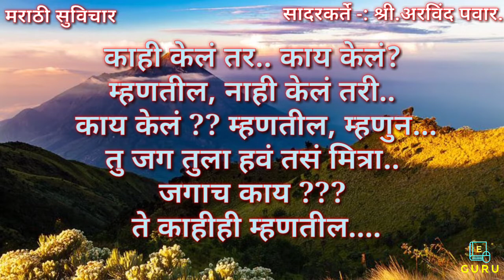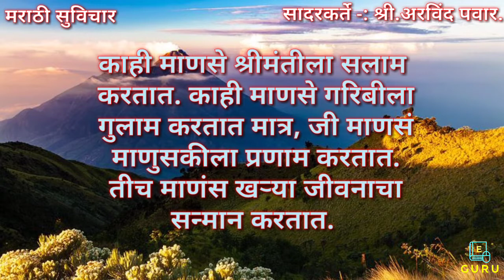इमानदारी आणि मेहनत कधीच वाया जात नाही... | Motivational Thoughts